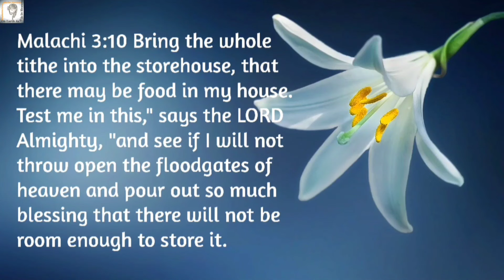THIS IS THE SEASON OF MULTIPLIED BLESSINGS | PSALMS 84:1 | PROPHETESS GRACE NISHIDHA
Psalms 84:1 How lovely is your dwelling place, LORD Almighty!

ANOINTED GIFTS for PROPHETIC LOVE (T-shirts, Hoodies, Mugs, Pillows etc)